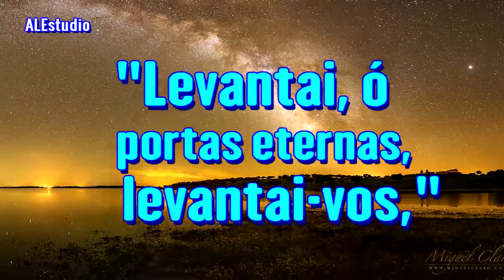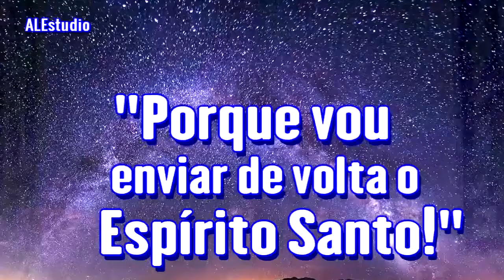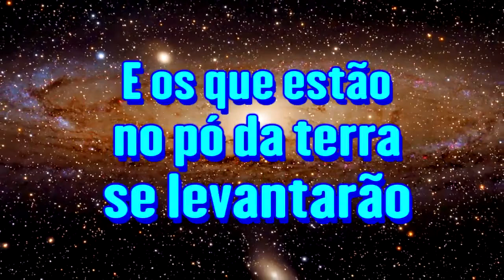Quem É Este Rei da Glória - ir. Branham